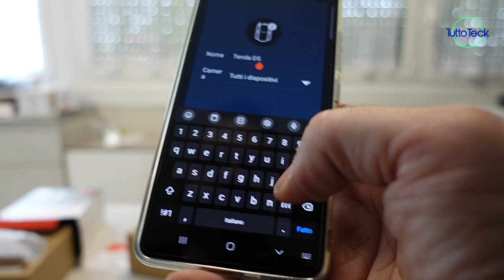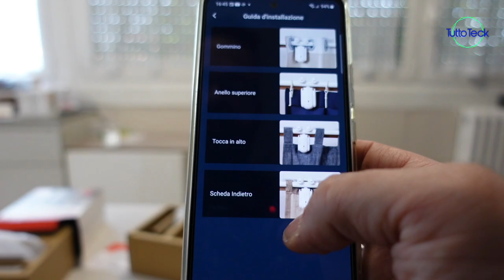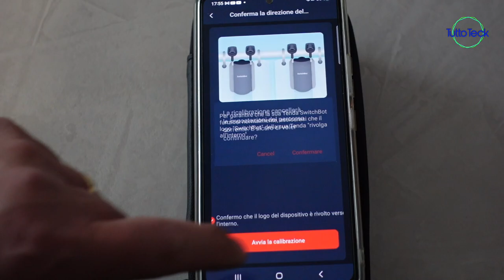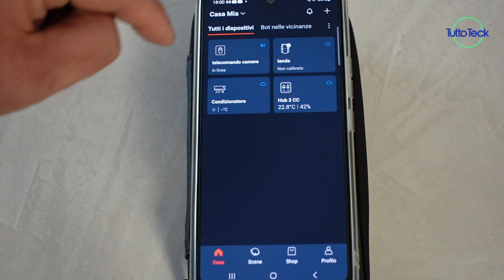TENDE SMART CON SWITCHBOT CURTAIN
✰ SwitchBot Smart Curtain Robot

✰ SwitchBot Solar Panel Charger for Curtain

✰ SwitchBot Remote One Touch Button